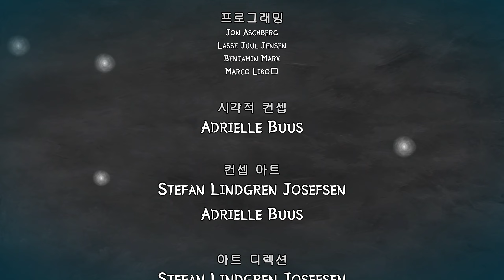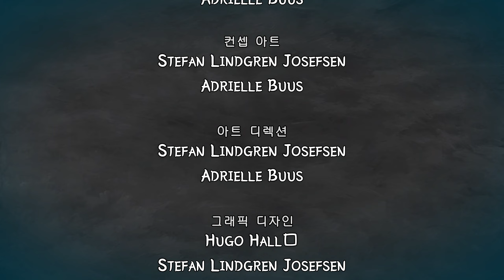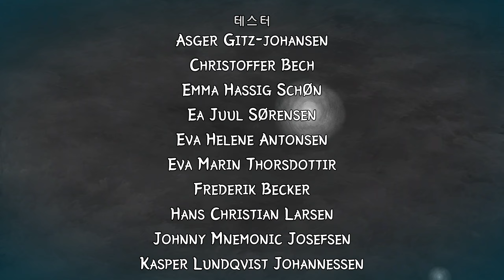피그먼트(Figment) 플레이 (4)